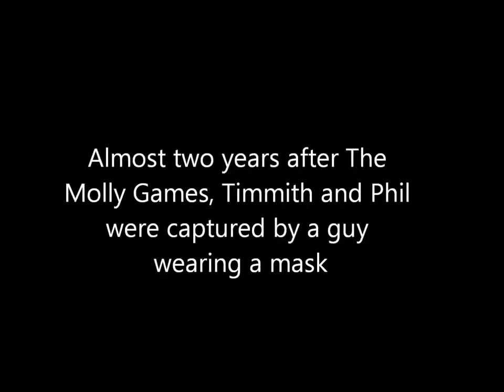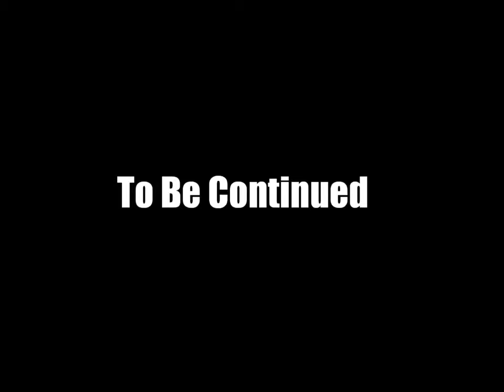Syko and Bobo kidnap the luet rock boys